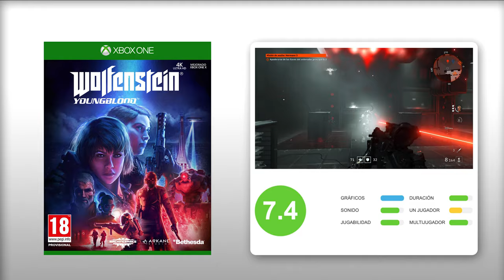ANÁLISIS WOLFENSTEIN: YOUNGBLOOD - Acción SALVAJE COOPERATIVA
ANÁLISIS WOLFENSTEIN YOUNGBLOOD: Te contamos cómo es este nuevo juego shooter cooperativo de Bethesda en el que tenemos que controlar a las hijas de BJ Blazkowicz. Te lo contamos en nuestra review llena de Gameplay.